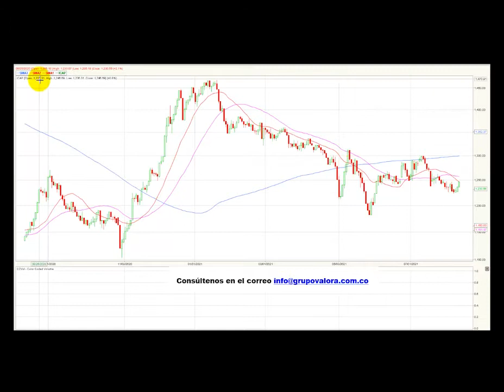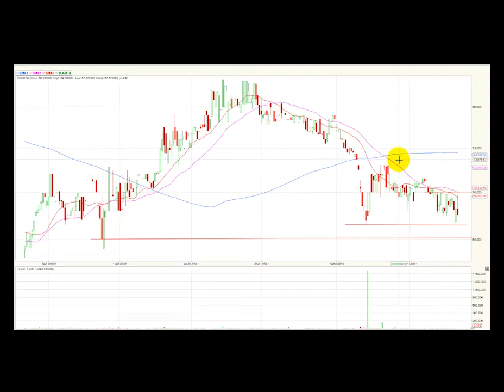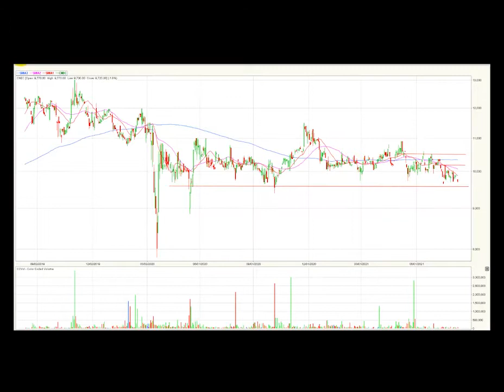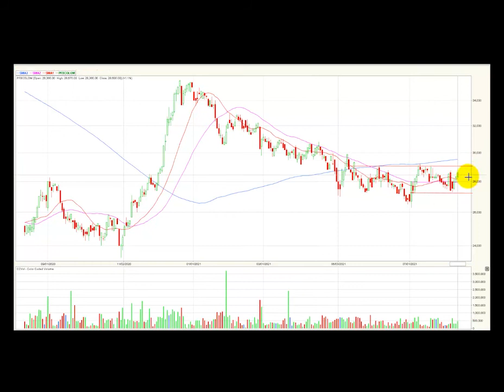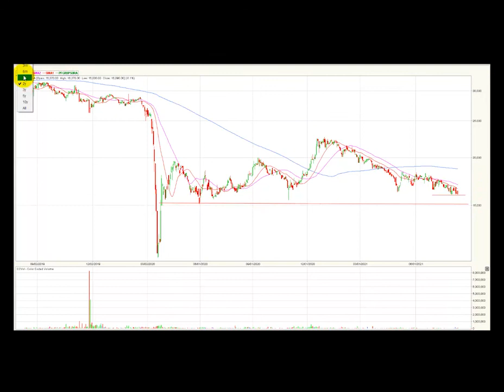Acción de la BVC sigue retrocediendo Agt12/21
El índice MSCI Colcap de la bolsa de valores de Colombia finaliza la jornada en 1.246,69 puntos marcando una variación positiva de 0.84%. El acumulado anual del índice aún permanece en terreno negativo, presentando una corrección (YDT) de -13.3%.
Desde nuestra perspectiva técnica, el índice MSCI Colcap conserva la tendencia bajista y su primera zona de soporte seria 1.220 puntos, este último nivel técnico se establece en las últimas jornadas, en caso de romper esta zona técnica su siguiente soporte estaría ubicado en 1.200 puntos.    Del lado opuesto, nuestro equipo de investigaciones establece una resistencia ubicada en los 1.263 puntos. En caso de que el mercado supere el anterior nivel técnico su siguiente zona estaría en 1.300 puntos, definida por su congestión más próxima y ajustada su línea de tendencia.  Señales técnicas como El MACD mantiene una correlación positiva con la tendencia que hemos establecido, es decir, bajista.
Al finalizar la rueda de negocios bursátil, el mercado colombiano registró un volumen diario de operaciones de $73.628 millones, mostrando una fuerte variación positiva de 68% con respecto a la jornada inmediatamente anterior, cuando se trazaron $43.853 millones.

Las tres acciones más activas en temas de volumen durante la rueda de negocios fueron: Bancolombia preferencial (PFBCOLOM) se ubica en primer lugar en este ítem, movilizando $13.516 millones al finalizar el día.  En el segundo puesto encontramos las acciones de la petrolera estatal ECOPETROL, que negocio $11.736 millones. Finalmente, en la tercera casilla se ubican los títulos de Grupo Aval preferencial (PFAVAL) que transo un monto de $11.381 millones.

En una jornada con incremento para el índice MSCI Colcap los títulos de la empresa de la bolsa mercantil de Colombia (BMC) registraron una importante valorización de 120.55%, siendo el activo que más avanzo al cierre de la rueda de negocios. Las acciones la empresa de textiles fabricato (FABRICATO) aumentaron 16.33% continuando su avance cumulado de la semana. Finalmente, los títulos de Avianca holdings preferenciales (PFAVH) que suben 3.64% .

Los títulos de la bolsa de valores